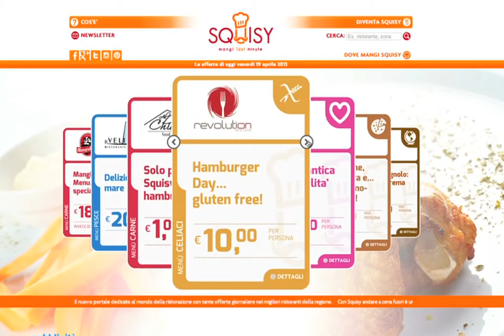Squisy Mangi Last Minute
GoBeyond: la fast lane delle idee italiane presenta… Un portale - APP dedicata alla ristorazione che unisce i migliori ristoranti, pizzerie, pub ed enoteche del territorio presentando quotidianamente offerte di pranzi e cene last minute dei locali aderenti al circuito Squisy.